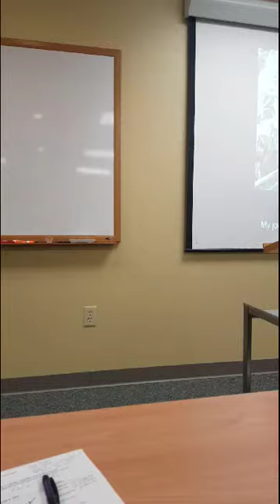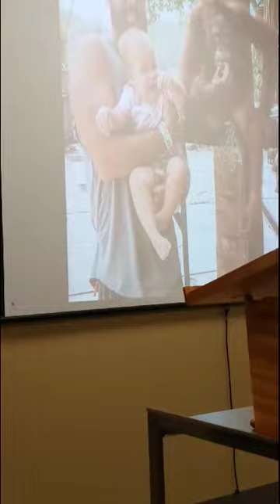Anastasia Vankova speech Aug 6